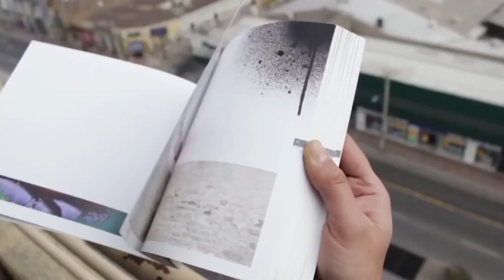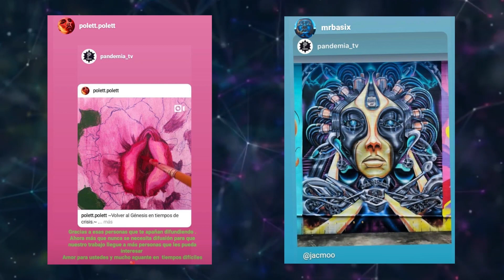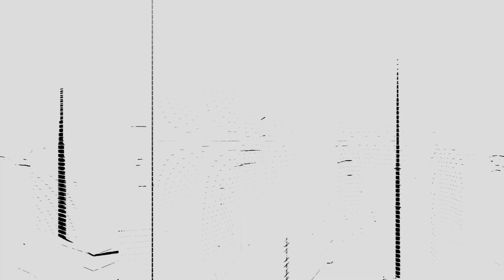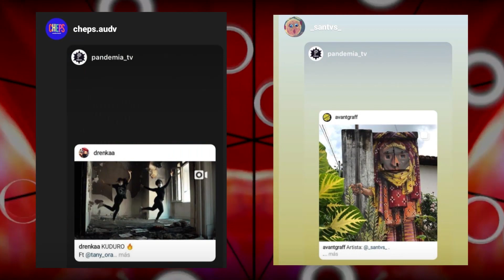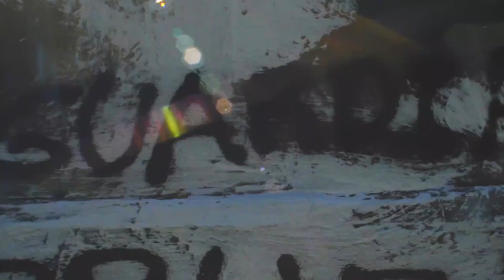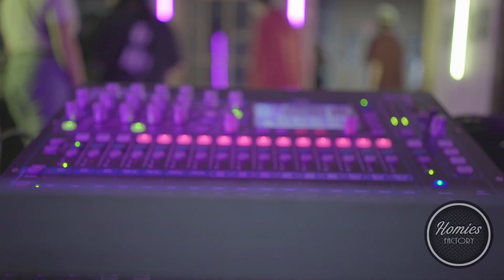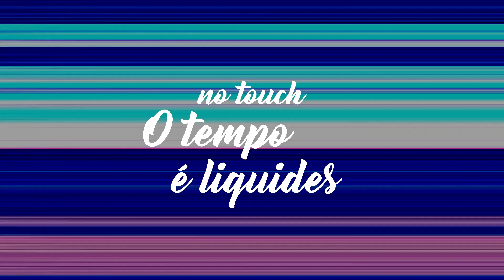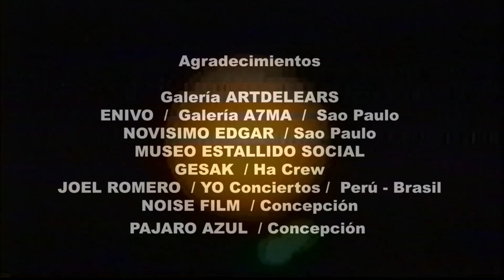Festival Audiovisual Internacional PANDEMICOS 2021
LISTADO DE MUESTRAS

- Presentación Festival
- Teaser Pandemia Tv 2015

CONMEMORACIÓN 18 DE OCTUBRE - LA REVUELTA

- Chile Desperto / Diego Escobar / Concepción
- Arte Revolucionario en el Gam / Sergio Infante
- Tanatos / Fotografias: Libertad en Armonia

- PRIMERA PARTE GALERIA INTERNACIONAL VIRTUAL DE INSTAGRAM

VIDEOS EXPERIMENTALES

- Danza a la Calle / Diego Escobar / Concepción Chile
-  Poesía Matias Paredes / Acto de resistencia / Santiago de Chile
- Simbiosis Musical  / Le Jaacks con el estilo Tutting / Santiago de Chile
- Verso Multiverso / Iñaki Muñoz / Santiago de Chile
- ContraUniverso / Luis Almendra / Concepción Chile
- Fragmentos de una Tribu / Miguel Rosiv / Puente Alto Chile
- Galeria ArtDelears / Santiago de Chile

- SEGUNDA PARTE GALERIA INTERNACIONAL VIRTUAL DE INSTAGRAM

GRAFFITIS y MURALISMO

- Enivo / Galeria A7ma / São Paulo, Brasil
- Dimitri Gomez / Belo Horizonte , Brasil
- Historiasde400ml de la GraffiteraNhira para Pinturas Motta  / Santiago de Chile
- Refundación / Ha Cru / Santiago de Chile
- Electro Tintas / São Paulo / Brasil
- The Kitchen / Fabian Zolar / Alemania

- TERCERA PARTE, GALERIA INTERNACIONAL VIRTUAL DE INSTAGRAM
- TRAILER / ERVA DE GATO / Novisimo Edgar / São Paulo, Brasil

VIDEOS CLIPS

- Edgar / O Amor ta preso / Sao Paulo, Brasil
- Costa Alves part. Celo Flow - Uma breve história do amanhã (Prod. Dr. Drumah) / Sao Paulo, Brasil
- Zoio 3D & Arnaldo Tifú - Felicidade Fake Part. Dj Bulldog / Santo Andre, Brasil

SESIONES DE TALLER PARTE 1

- Tanatos
- Danny Mente
TODO EL MATERIAL EXHIBIDO EN ESTE FESTIVAL FUE CON AUTORIZACIÓN Y ENVIADO POR EL PROPIO REALIZADOR.

Agradecimientos

- Novisimo Edgar / São Paulo, Brasil
- Museo Estallido Social / Santiago de Chile
- Gesak / Ha Cru / Santiago de Chile
- Joel Romero / Yo Conciertos / Brasil - Perú
- Noise Film / Concepción, Chile
- Pajaro Azul / Concepción, Chile

- Miguel Rosiv
- Diego Escobar
- Francisco Cerda
- Claudio Nuñez
- Carlos Santibañez
- Daniel Zuñiga

Pandemia Tv 2021